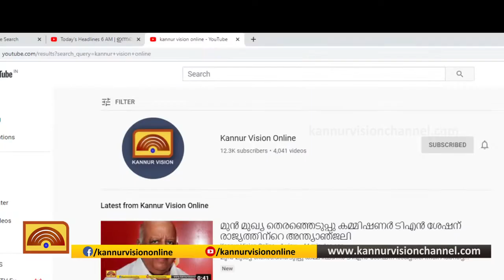കോവിഡ് ബാധിച്ച് തൃക്കരിപ്പൂർ സ്വദേശി ദുബായിൽ മരിച്ചു